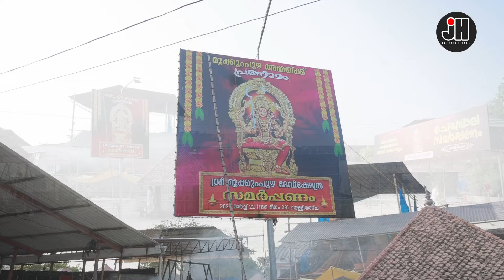പണ്ടാരതുരുത്ത് ശ്രീമൂക്കുംപുഴ ദേവി ക്ഷേത്രം ദക്ഷിണേന്ത്യൻ നിർമ്മിതിയുടെ ഉച്ചസ്ഥായിയിൽ !!!!